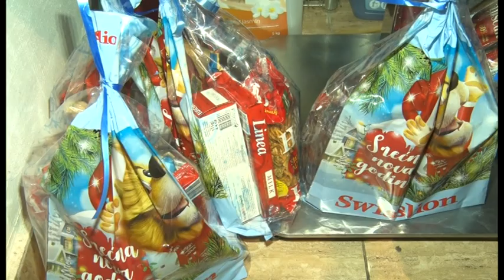Novogodišnji koktel i paketići Pokreta socijalista Lazarevac